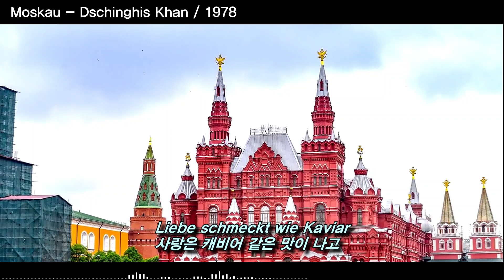Moskau - Dschinghis Khan / 1978 (모스크바 - 징기스칸) [가사번역/자막]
Moskau - Dschinghis Khan / 1978
(모스크바 - 징기스칸)

Moskau ​Moskau
모스크바
Fremd und geheimnisvoll
낯설고 신비한 곳
Türme aus rotem Gold
붉은 금으로 만든 탑들
Kalt wie das Eis
얼음처럼 차갑도다

Moskau
모스크바
Doch wer dich wirklich kennt
허나 그대를 진실로 아는 자가 있다면
Der weiß, ein Feuer brennt
이는 불꽃이 그대 안에서
In dir so heiß
뜨겁게 타오르고 있음을 앎이라

Kosaken hey hey hey hebt die Gläser hey
카자흐 사람들아, 잔을 들어라
Natascha ha ha ha du bist schönha ha
나타샤야, 그대는 아름답구나
Towarisch hey hey hey auf das Leben hey
동지들아, 삶을 위하여,
Auf Dein Wohl Bruder hey Bruder ho
그대의 건강을 위하여, 형제여!

Moskau, Moskau
모스크바, 모스크바
Wirf die Gläser an die Wand
잔을 벽에 던져 버려라
Russland ist ein schönes Land
러시아는 아름다운 나라로구나
Ho ho ho ho ho, hey
호 호 호 호 호

Moskau, Moskau
Deine Seele ist so groß
그대의 영혼은 정말 위대하도다
Nachts da ist der Teufel los
밤이 되면 악귀가 자유로이 돌아다닌다
Ha ha ha ha ha, hey
하 하 하 하 하

Moskau, Moskau
Liebe schmeckt wie Kaviar
사랑은 캐비어 같은 맛이 나고
Mädchen sind zum küssen da
소녀들은 키스를 받으려 한다
호 호 호 호 호

Moskau, Moskau
Komm wir tanzen auf dem Tisch
어서 테이블 위로 춤을 추러 가자
Bis der Tisch zusammenbricht
테이블이 부서질 때까지
Ha ha ha ha ha
하 하 하 하 하

Moskau
모스크바
Tür zur Vergangenheit
과거로 향하는 문
Spiegel der Zarenzeit
차르 시대를 비추는 거울
Rot wie das Blut
피같이 붉도다

Moskau
모스크바
Wer deine Seele kennt
그대의 영혼을 아는 자가 있다면
Der weiß, die Liebe brennt
이는 사랑이 그대 안에서
Heiß wie die Glut
열기로 뜨겁게 타오름을 앎이라

Auf Dein Wohl Mädchen hey Mädchen ho
그대의 건강을 위하여, 소녀들이여!

Moskau, Moskau
호 호 호 호 호

Moskau, Moskau
하 하 하 하 하

Moskau
모스크바
Lala lala lala la, lala lala lala la
랄라 랄라 랄라
호 호 호 호 호

Moskau
모스크바
랄라 랄라 랄라​
하 하 하 하 하
오 오 오 오 오

Moskau! Moskau!
​Moskau, Moskau
Wodka trinkt man pur und kalt
보드카는 아무 것도 섞지 않고 차갑게 마신다
Das macht hundert Jahre alt
이는 백 년을 살게 해 줄 것이다
호 호 호 호 호
​Moskau, Moskau
Väterchen dein Glas ist leer
아빠, 잔이 비었어요
Doch im Keller ist noch mehr
하지만 지하실에는 아직 더 많은 술이 있어요
하 하 하 하 하

Moskau... Moskau...
Moskau, Moskau
호 호 호 호 호
Moskau, Moskau
하 하 하 하 하
Moskau, Moskau
호 호 호 호 호​
​Moskau, Moskau
하 하 하 하 하